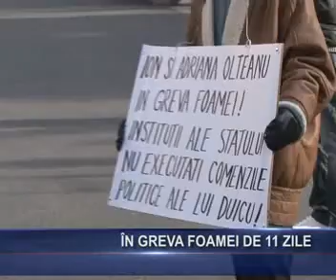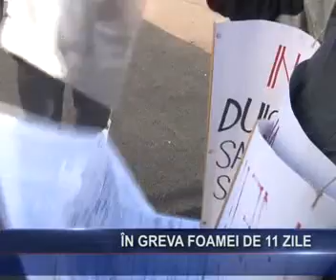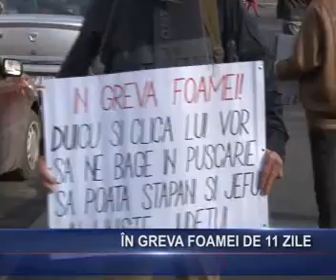In greva foamei de 11 zile